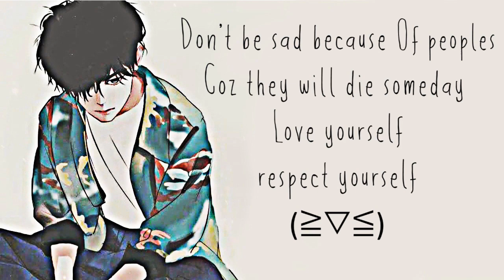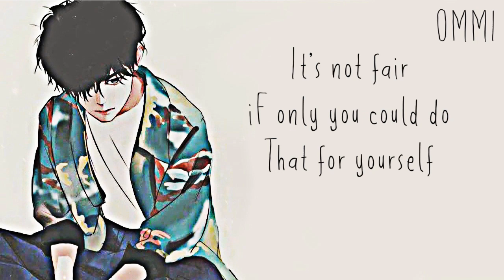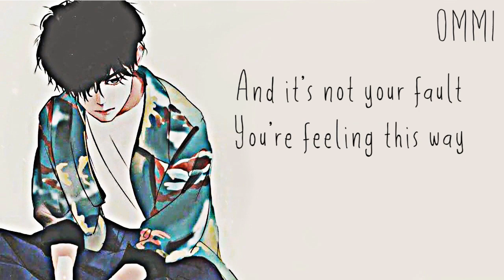Nightcore → Sad Girl ♪ (Yaeow) LYRICS ✔︎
❤ WELCOME ❤ ( ｡◕‿◕｡)

🎤  Name ➼ SAD GIRL

🎤 Artists ➼ YAEOW

🎤 ALBUM ➼ 乁(ʘ◡ʘ)ㄏ

🎤  GENRE ➼ POP

►▬▬▬▬▬▬ ✘SUPPORT ARTIST✘ ▬▬▬▬▬▬◄

(╭☞◕ツ◕)╭☞ Yaeow ❤

►▬▬▬▬▬▬ ✘ IMPORTANT INFORMATION✘ ▬▬▬▬▬▬◄

►▬▬▬▬▬▬ ✘ PROGRAMS USED ✘ ▬▬▬▬▬▬◄

►▬▬▬▬▬▬ ✘ DISCALIMER ✘ ▬▬▬▬▬▬◄

 ❤ LEWIS CAPALDI ❤

❤ CONOR MAYNARD ❤

❤ JAMES ARTHUR ❤

►▬▬▬▬▬▬ ✘ TAGS✘ ▬▬▬▬▬▬◄

►▬▬▬▬▬▬ § LYRICS § ▬▬▬▬▬▬◄
SAD GIRL
YAEOW
You're a sad girl
But don't be sad girl
You deserve the world
You might not see it
But your scars are healing
The best it yet to come
Don't you know you're beautiful
And it's not your fault
You're feeling this way

God I wish you could see yourself
The way you talk and the way dance
I can tell, everybody wants to be your friend
You changed the way that I see myself
It's not that bad to be different
It's not fair, if only you could do that for yourself
But it's hurting me to know

The best it yеt to come
You'rе feeling this way

We were kids in a simple world
Worn out shoes and a dirty shirt
With no plans, maybe we should be more like that
Cause we got lost in a bitter dream
Tired of trying to be everything
But I got you, and I'm always gonna know that you got me
Still it's hurting me to know